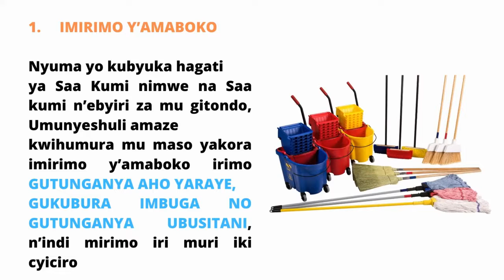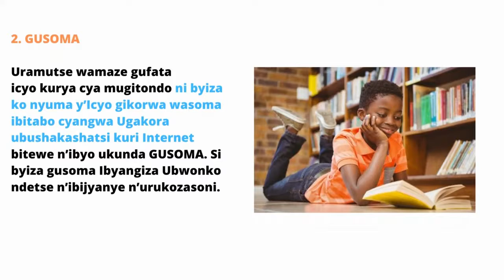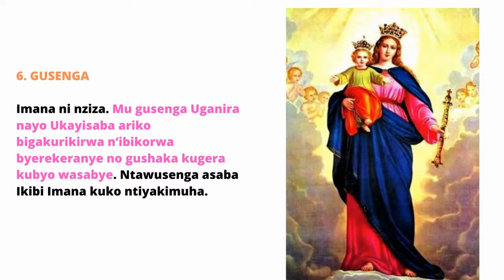Ibintu 6 Urubyiruko rwakora mu gihe rwubahiriza gahunda ya GUMA MU RUGO (COVID 19)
Ibi ni Ibintu 6 Urubyiruko rwakora mu gihe rwubahiriza gahunda ya GUMA MU RUGO.